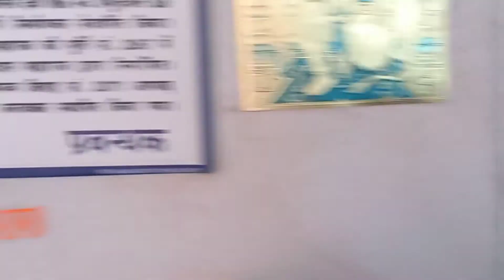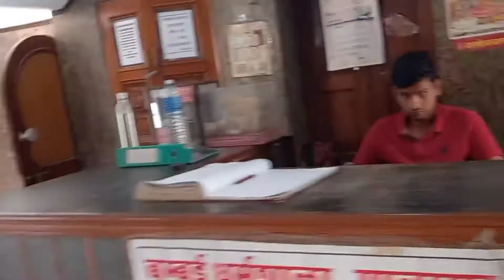बाला जी धाम के दर्शन कर लो फिर मत कहना ❤🙏Subscribe bhi kar dena